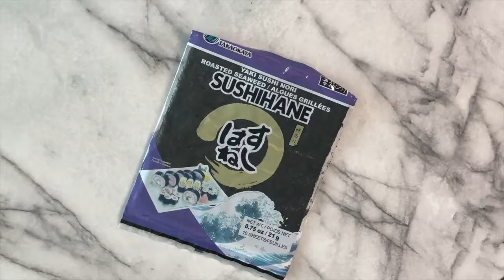How to make Sushi Burritos at Home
Have you ever wondered how to make a sushi burrito? Look no further! This is a simple vegetarian sushi burrito recipe. Part sushi, part burrito, this is my kind of comfort food.  My version of the sushi burrito is healthier, and it’s made with ingredients that you can easily find at your local market. Just cook some rice, chop up vegetables, make your guac, roll it all up, and you have a meal in about 40 minutes! Super easy, right?!
Here's what  you'll need for these two types of sushi burritos.
- 2 Cups (325) uncooked short-grain rice.  I used Sushi rice, that i found at a local Asian market near me in South Florida.
- 3-4 Tablespoons Sushi seasoning.  I also bought mine from the Asian market.  I'll be honest, it's quiet difficult to find this specific seasoning anywhere else- so find the nearest Asian market near you OR purchase the same seasoning I used for only $2.98 and free shipping!
- Pinch of salt (I wouldn't add a pinch extra!) You want to be able to enjoy your burrito without it being too salty! Especially if you're dipping it in SOY SAUCE!
For the Guacamole:
- 1 Large Avacado
- 1/2  lime juice
- 2 Garlic Cloves
- 1/2 Tablespoon chopped Cilantro
- 2 Tablespoons chopped red onion
- 1/2 teaspoon salt
For Vegetable filling:
- 1 small red pepper, sliced
- 1 carrot, peeled and cut into matchsticks
- 1 persian cucumber, cut to matchsticks
- 4 sheets of roasted sushi seasweed (nori)- You can purchase this at Target!  Here's the link:

For step-by-step instruction- WATCH MY VIDEO!
If you'd like to request a video-recipe for your favorite foods- leave them in the comment box below!
-Cooking with Yaz